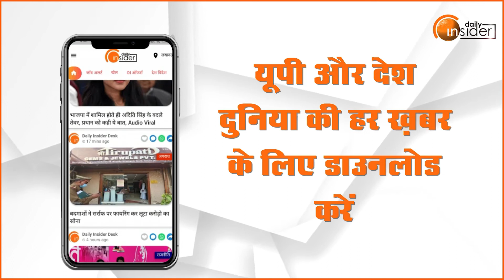Daily Insider 10: अब तक की 10 बड़ी खबरें | Top News Today | Breaking News | Hindi News | Latest News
Daily Insider 10: अब तक की 10 बड़ी खबरें | Top News Today | Breaking News | Hindi News | Latest